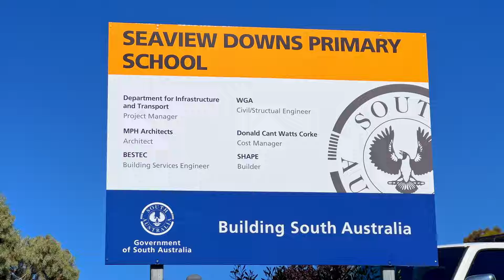43 Davenport Terrace, Seaview Downs